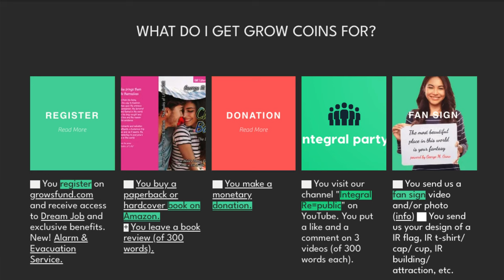🇬🇧 Paradise Now | Make the Difference | Top Job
Youth unemployment is alarmingly high. In Latin America it is 30 to 40%. The future generation sees no future. Two things are particularly important to them: people who have no work, people who have work but cannot or barely make a living from it, and the integral values ​​as conveyed in the books of life. In the USA and in Europe, too, youth unemployment is between 15 and 35% and represents a massive problem for society. The European Union is funding measures against youth unemployment with over 350 billion euros for the next few years as part of the "Next Generation EU" economic stimulus program. The “Generation Lockdown” includes all age groups, educational levels and nationalities. In addition, dropouts for whom our offerings can be a kind of dropout integration experience.

Who exactly can take part in our program? You can qualify for your dream job and your dream life in just a few days (some in just one day). What do i have to do?

1. Prove that you want to educate yourself, that you are interested in new perspectives, and that you have something for the greater good by reading at least 4 of 12 books of life.

2. 4 Books of Life will give you 4 Grow Coins. Collect a total of 10 Grow Coins to successfully apply. Other options: Make a short video of yourself reading about half a page from the books of life (2-4) Grow Coins; Donation 25 euros = 1 GC each; You can find more options at growsfund.com.

Paradise now! You alone have your future and the fulfillment of your dreams in your hands.

Start here

PS: All offers like Top Job can be carried out at home (home office) or in our 16 paradises on 3 continents.

Grow!